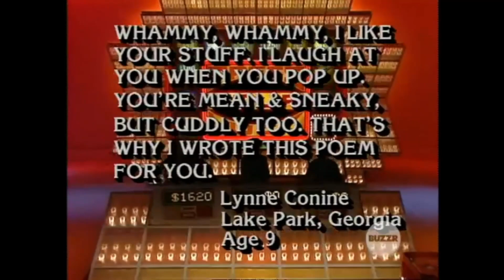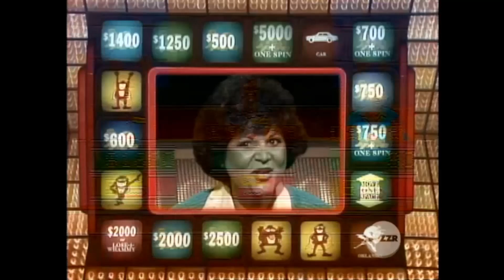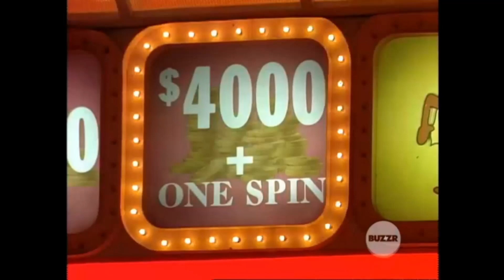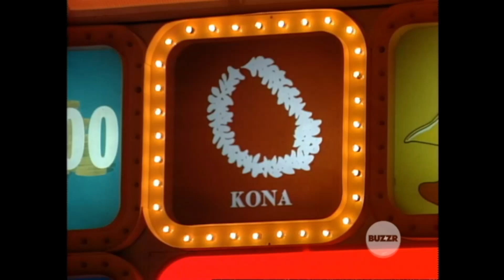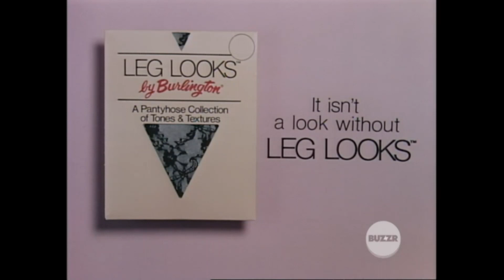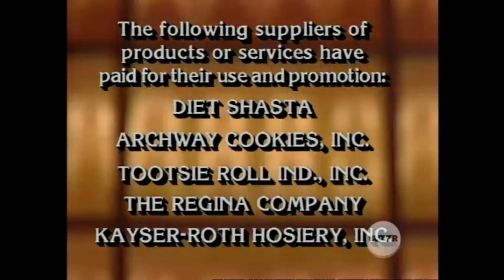Press your Luck Episode 423 Ken/Shequita/Lela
The "Crazy Lela" episode, This is one that I needed to re-upload honestly.